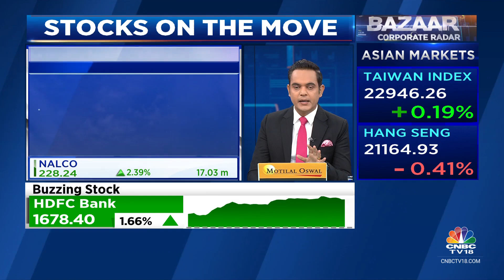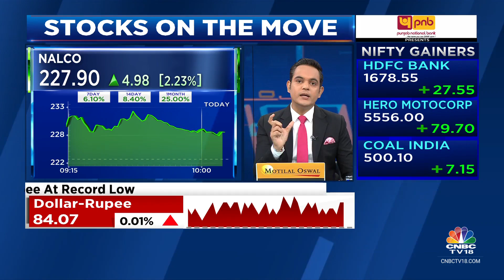Nalco Surges In Trade After Emkay Issues A Positive Note With Buy Call & Target Of ₹275 | CNBC TV18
Emkay has a Buy recommendation for Nalco with a target price of ₹275. The brokerage highlights NALCO as its top pick in the metals and mining sector, stating that the market is undervaluing the company's earnings potential and project execution.

n18oc_business